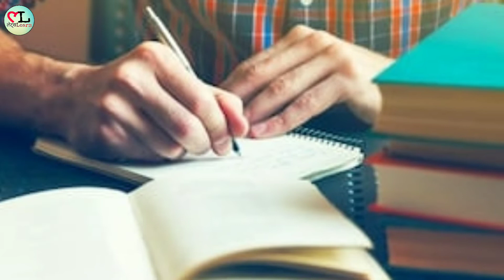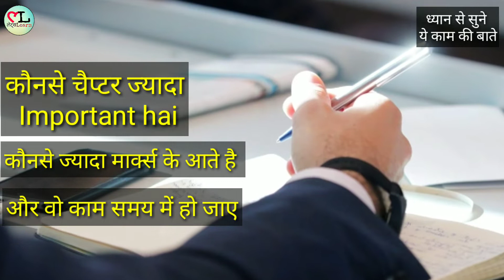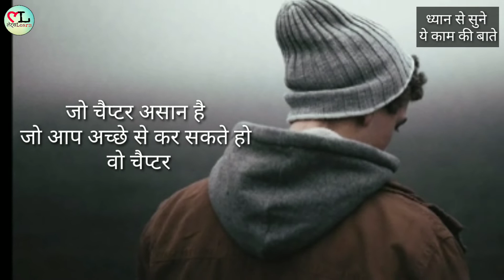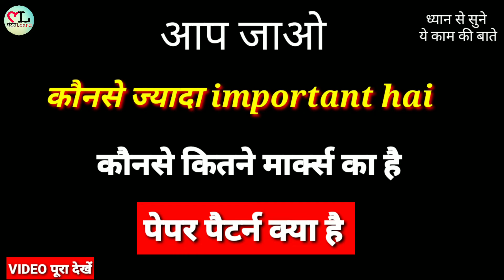Class 10th Math ki Taiyari kaise kare | math me pass kaise kare | kounse Important Chapters padhe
Hi.

Your Queries.

Class 10 Math me 90 mark kaise laye
How to score 99 in math exam
How to Score 90 in Math Exam
Class 10th math ka Important Questions
Class 10 th math ki Taiyari kaise kare
Class 10th me pass kaise kare

Standard Maths Class 10 ChapterWise Weightage | Math Marking Scheme 2020 Exam | 10th Paper Pattern
Class 12th math ka Important Questions
Class 12 th math ki Taiyari kaise kare
Class 12th me pass kaise kare

1. THIS Video has no negative impact the Original Works (It would actually be positive for us )
2. THIS Video is also used for teaching purpose
3. IF you are the legal Content OWNER of any video posted into this channel and Would like them REMOVED please Please massage me.